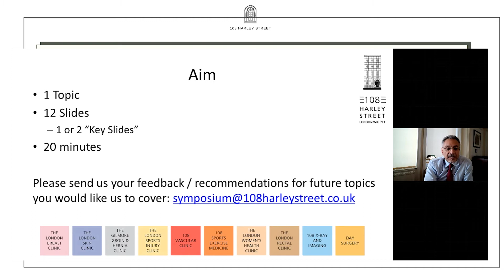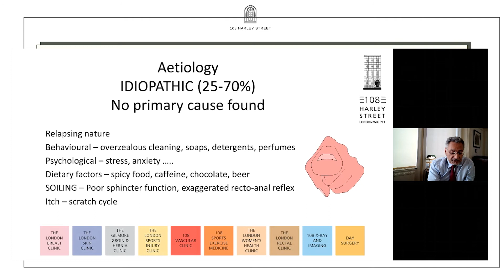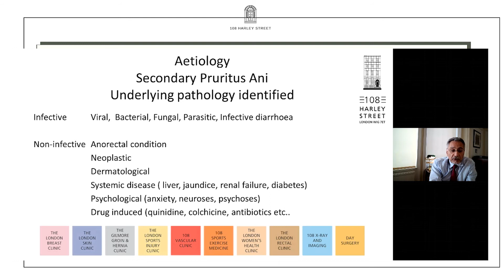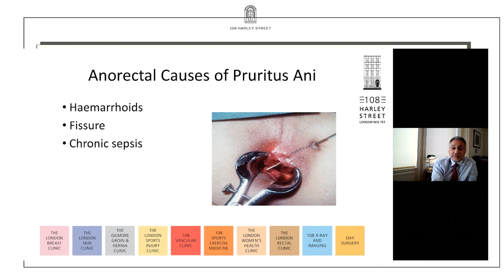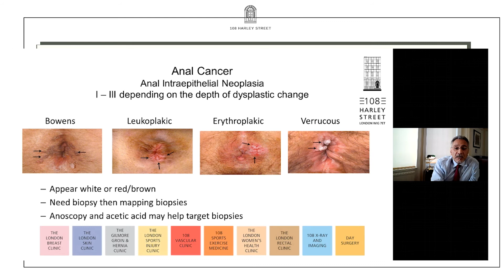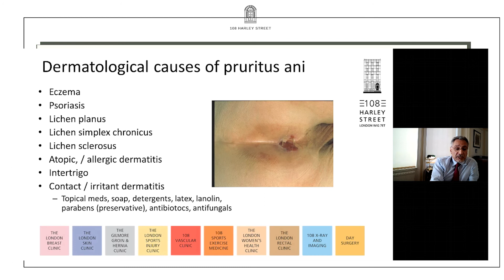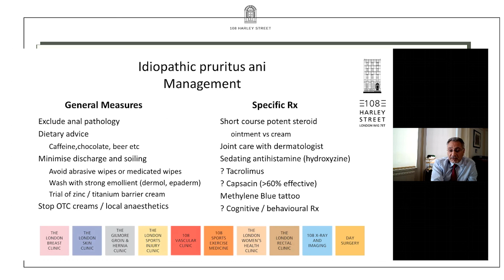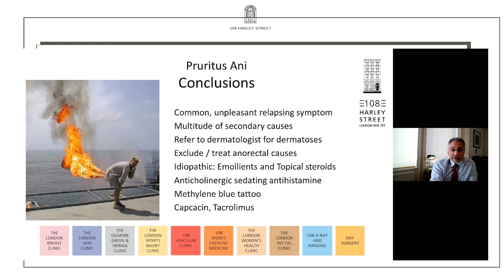Itchy Bottoms - 108 Harley Street CPD Snippets | Mr Emin Carapeti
Itchy Bottoms - 108 Harley Street CPD Snippets
Mr Emin Carapeti - Consultant Colorectal Surgeon

Our 108 Harley Street CPD Snippets aims to reach out to GPs, Consultants, Doctors, physiotherapists, nursing staff, and other medical professionals and students.

Through this format we choose a topic from either breast, dermatology, sports injury, Groin injury, hernia, rectal, women's health and gynaecology, orthopaedics, vascular and anything in between and present this to you in a short 20 minute time frame.

1 Topic | 12 Slides | 20 Minutes

In this presentation, Consultant Colorectal Surgeon Mr Carapeti discusses Itchy Bottoms and when a GP should refer the patient to a specialist.

Pruritus ani - It’s a SYMPTOM not a diagnosis
- Extremely unpleasant cutaneous sensation characterised by varying degrees of itching, burning, pain or soreness
- Very common - Male: female 4:1
- Commonest in 40-70 years
- Spectrum of disease: mild to severe intractable

Aetiology
IDIOPATHIC (25-70%)
No primary cause found
- Relapsing nature
- Behavioural – overzealous cleaning, soaps, detergents, perfumes
- Psychological – stress, anxiety …..
- Dietary factors – spicy food, caffeine, chocolate, beer
- SOILING – Poor sphincter function, exaggerated recto-anal reflex
- Itch – scratch cycle

Aetiology
Secondary Pruritus Ani
Underlying pathology identified
Infective: Viral,  Bacterial, Fungal, Parasitic, Infective diarrhoea
Non-infective: Anorectal condition
- Neoplastic
- Dermatological
- Systemic disease ( liver, jaundice, renal failure, diabetes)
- Psychological (anxiety, neuroses, psychoses)
- Drug induced (quinidine, colchicine, antibiotics etc..

Anal Warts (HPV) - Condyloma Accuminata
Differential Dx –
- condylomata latum, molluscum contagiosum, hypertrophied anal papillae
- 30-50% sexually active adults
- More than 70% male homosexuals (MSM) - more than 90% if HIV +
Treatment – immunotherapy (Imiquimod), Cryotherapy, podophyllin and interferon
Problem is ‘intra anal’ - Excision

Anorectal Causes of Pruritus Ani:
- Haemarrhoids
- Fissure
- Chronic sepsis
- Warts
- Anal and rectal tumours
- Chronic diarrhoea
- IBD, Crohn’s , UC

Anal Cancer
Anal Intraepithelial Neoplasia
I – III depending on the depth of dysplastic change
- Bowens
- Leukoplakic
- Erythroplakic
- Verrucous

o Appear white or red/brown
o Need biopsy then mapping biopsies
o Anoscopy and acetic acid may help target biopsies

Dermatological causes of pruritus ani
• Eczema
• Psoriasis
• Lichen planus
• Lichen simplex chronicus
• Lichen sclerosus
• Atopic, / allergic dermatitis
• Intertrigo
• Contact / irritant dermatitis
– Topical meds, soap, detergents, latex, lanolin, parabens (preservative), antibiotocs, antifungals

Treatment of pruritus ani:
Treat the Cause
Joint management with dermatologist

Idiopathic pruritus ani Management:
General Measures
o Exclude anal pathology
o Dietary advice
- Caffeine,chocolate, beer etc
o Minimise discharge and soiling
- Avoid abrasive wipes or medicated wipes
- Wash with strong emollient (dermol, epaderm)
- Trial of zinc / titanium barrier cream
o Stop OTC creams / local anaesthetics

Specific Rx
o Short course potent steroid ointment vs cream
o Joint care with dermatologist
o Sedating antihistamine (hydroxyzine)
o ? Tacrolimus
o ? Capsacin (more than 60% effective)
o Methylene Blue tattoo
o ? Cognitive / behavioural Rx

Resistant intractable Pruritus aniIntra-dermal Methylene Blue (Tattoo)
o Causes topical anaesthesia, stops itching
o Highly effective (more than 85-90%)
o Repeatable
o Choose patients carefully
o Complications Rare: Severe oedema, skin necrosis, transient faecal incontinence

Pruritus Ani - Conclusions
– Common, unpleasant relapsing symptom
– Multitude of secondary causes
– Refer to dermatologist for dermatoses
– Exclude / treat anorectal causes
– Idiopathic: Emollients and Topical steroids
– Anticholinergic sedating antihistamine
– Methylene blue tattoo
– Capcacin, Tacrolimus